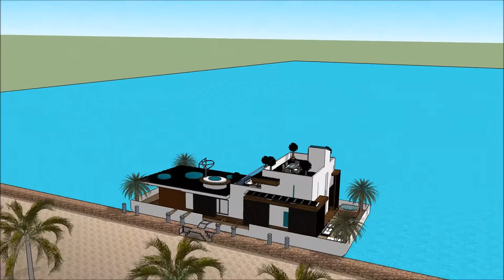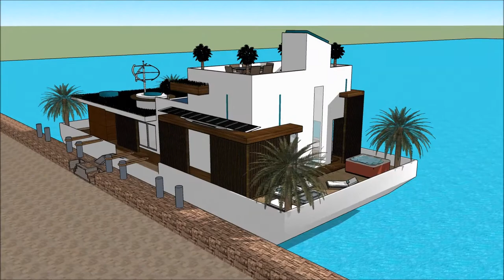요트 연예인 스케치 업 8 한글 별장 건축물 방수시공 보트 하우스 밴쿠버 건축가 하는일 떠 다니는 집 맨션 3D 건물 건물 수상 가옥 Dream Home in Holland A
The floating house villa houseboatzania launching an innovative high-end luxury yacht floating house villa mansion home design potentially as a display of exhibition of the 요트 연예인 스케치 업 8 한글 별장 건축물 방수시공 보트 하우스 밴쿠버 건축가 하는일 떠 다니는 집 맨션  3D 건물 건물  수상 가옥 Dream Home in Holland A.

The collection of the Floating house villa houseboatzania concept of 요트 연예인 스케치 업 8 한글 별장 건축물 방수시공 보트 하우스 밴쿠버 건축가 하는일 떠 다니는 집 맨션  3D 건물 건물  수상 가옥 Dream Home in Holland A consists of high luxury and architectural art pieces in minimalism combined with living on the waterfront of the harbour.

The floating house villa mansion yacht design has the basis to sustain living with high standards and contemporary structural design - 요트 연예인 스케치 업 8 한글 별장 건축물 방수시공 보트 하우스 밴쿠버 건축가 하는일 떠 다니는 집 맨션  3D 건물 건물  수상 가옥 Dream Home in Holland A with numerous of prospects for excessive living and
celebrating the desire of life worldwide: